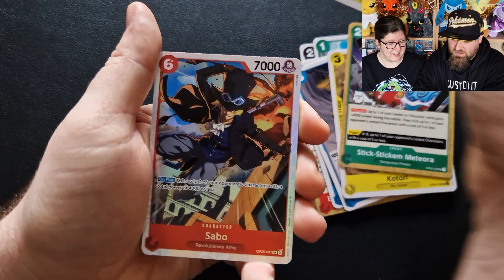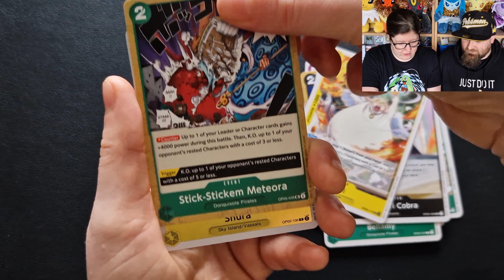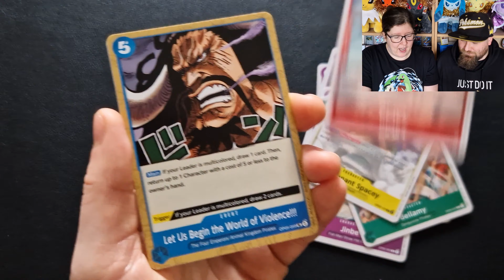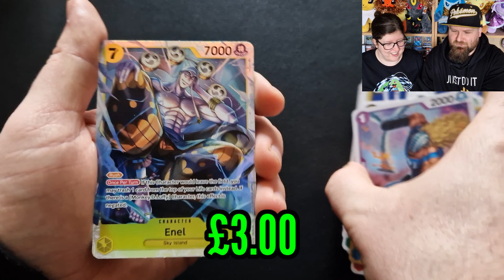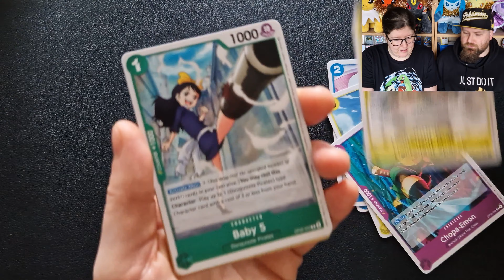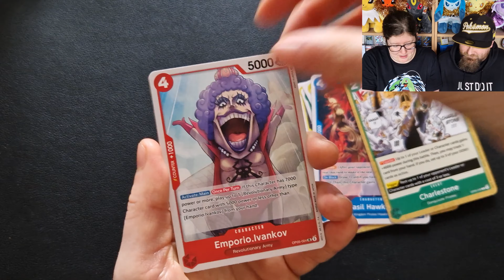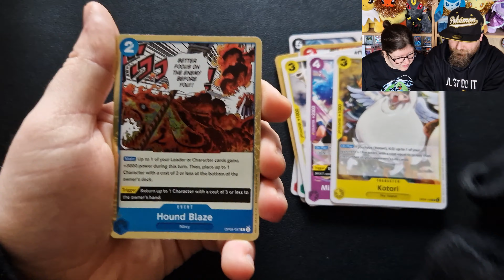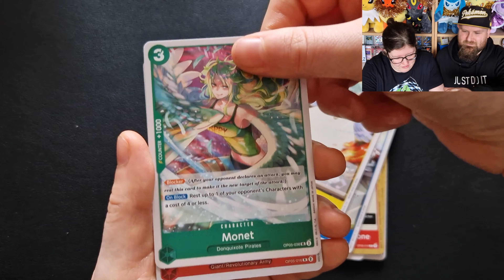Awaking of the New Era FIRST OP05 Box Opening!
0P05 Booster Box Opening

First One Piece booster box Opening on the channel and what a Box it was! Check it out and enjoy watching.

🖥️ Social Medias 🖥️
❤️Big Thank You to all our new/regular supporters of our channel ❤️